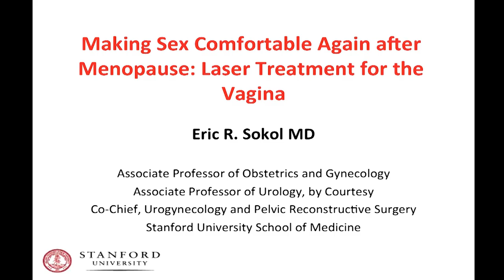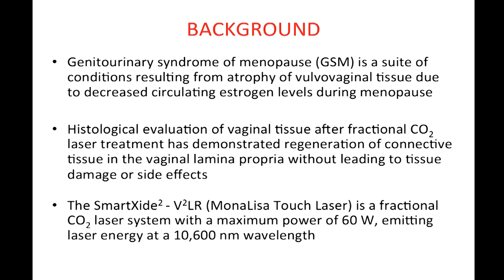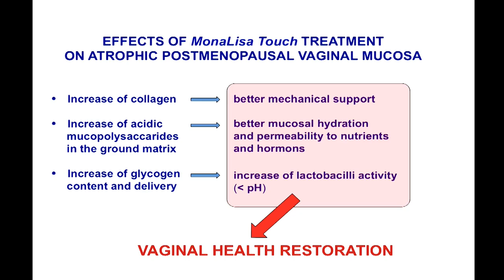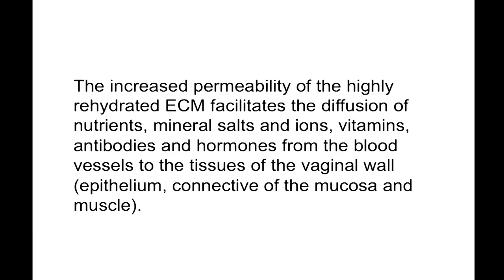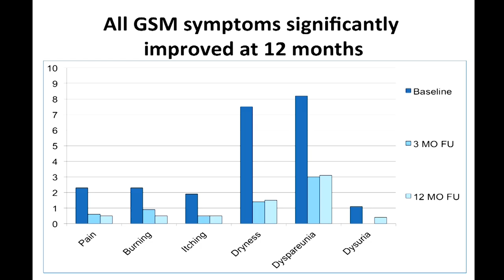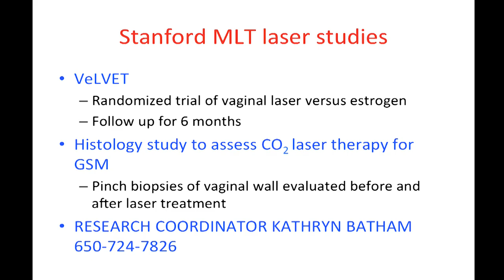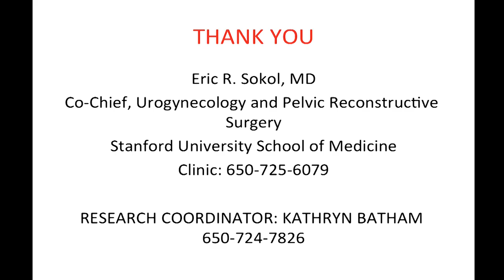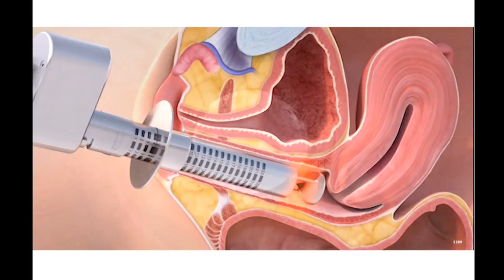Making Sex Comfortable Again After Menopause: Laser Treatment for the Vagina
For many women, the hormonal changes of menopause can result in vaginal atrophy. Characterized by thinning, drying, and inflammation of the vaginal walls, vaginal atrophy can cause painful intercourse and other health concerns. Dr. Sokol reviews a novel laser treatment option for this common condition.

Speaker: Eric Sokol, MD